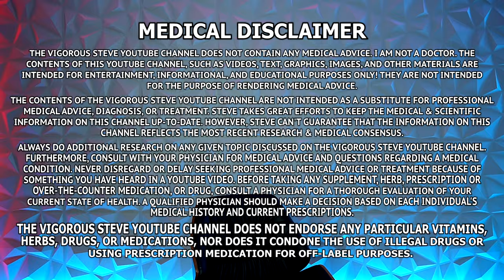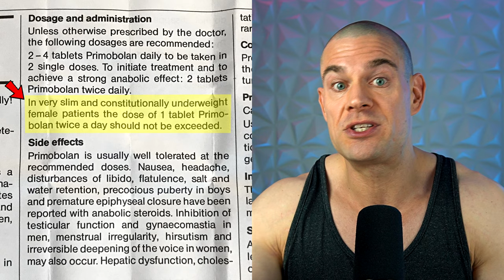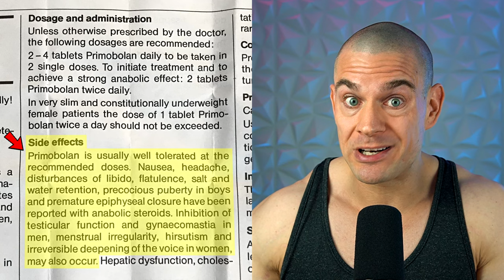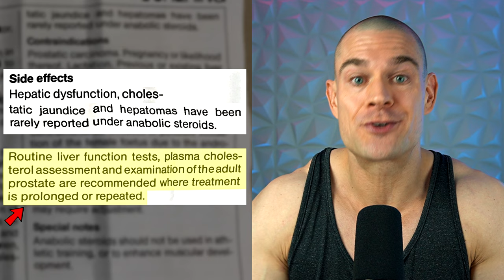Schering Oral Primobolan Methenolone Acetate Medical Insert REVIEW! (Still Worse Than Anavar)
⚕ Vigorous Amazon Store (Bodybuilding Health Stuff):

TIMESTAMPS:
00:00 - Just Watch The FULL 4 Minutes Bruh!